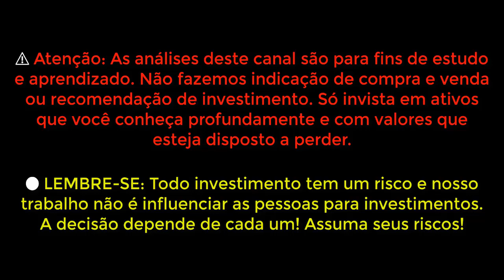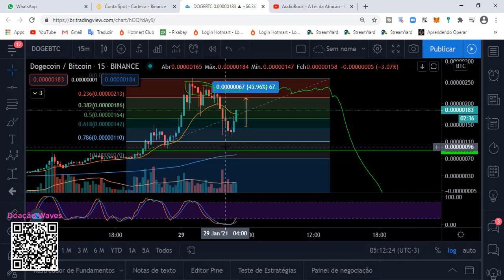DOGECOIN ANÁLISE FIQUE ATENTO ESSE PADRÃO - VAI SUBIR MAIS ?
ANALISE GRATUITA SINAIS CRIPTO BINANCE LUCRE, TODOS DIAS FAREMOS ANÁLISE DE CRIPTO TOTALMENTE GRATUITO PARA VOCÊ PODER ESTÁ APRENDENDO E LUCRAR NO MERCADO DE CRIPTOMOEDAS. EXCHANGE BINANCE , BITTREX , KUCOIN ENTRE OUTRAS. CURSO TOTALMENTE GRATUITO EM ANÁLISE GRÁFICA.

Japão libera uso da Enjin, 1ª criptomoeda para jogos no país
byAprendendo Operar-12:090 Comentários
 A Enjin Coin (ENJ) se tornou a primeira criptomoeda para jogos a ser regulamentada no Japão. Um comunicado à imprensa enviado ao Coindesk nesta última terça-feira (19) informa que o token recebeu oficialmente a aprovação da Associação de Câmbio Virtual do Japão (JVCEA). A moeda digital deverá entrar na lista da bolsa Coincheck do Japão no dia 26 de janeiro, permitindo a compra de ENJ com ienes. FONTE  TECNOBLOG
Com Super Mario, Pokémon e Final Fantasy, o Japão é o lar de jogos pioneiros que ocupam um lugar duradouro na cultura pop”, disse o CEO da Enjin, Maxim Blagov. “Acreditamos que alguns dos melhores games em blockchain do mundo virão da indústria de jogos japonesa.”

“Após 1,5 anos de devida diligência, temos o prazer de anunciar que Enjin Coin foi aprovada pelo JVCEA e será listada na Coincheck Japan, tornando-o o primeiro token de jogos autorizado para uso no Japão”, escreveu a conta oficial da plataforma no Twitter.

Plataforma de criação de jogos e ativos em blockchain
Tratando-se de um conceito ainda muito novo, a Enjin Coin faz parte de um ecossistema virtual que mescla ferramentas de criação de games, modelagem e programação com um mercado virtual hospedado na rede blockchain da Ethereum.

Através de softwares de desenvolvimento integrados, como Unity, Java e Godot, usuários da plataforma podem criar aplicativos, websites, games e itens virtuais individuais. Todas essas criações então são comercializadas através de um sistema de mercado virtual muito parecido com lojas in-game tradicionais.

1-⚠ Atenção: As análises deste canal são para fins de estudo e aprendizado. Não fazemos indicação de compra e venda ou recomendação de investimento. Só invista em ativos que você conheça profundamente e com valores que esteja disposto a perder.

2-🔴 LEMBRE-SE: Todo investimento tem um risco e nosso trabalho não é influenciar as pessoas para investimentos. A decisão depende de cada um! Assuma seus riscos!